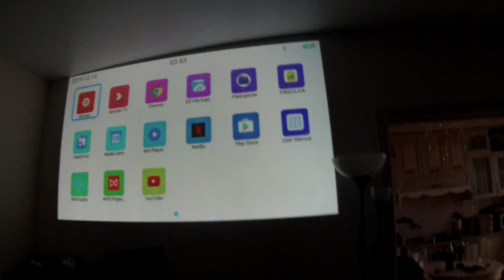Byintek UFO P10 DLP лучший проектор с Алика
В этом видео мы покажем портативный проектор Byintek UFO P10 DLP. Проектор BYINTEK UFO P10 относится к «карманным» мини-проекторам. Он работает по DLP технологии на базе LED источника света. Снабжен встроенным аккумулятором, что обеспечивает его автономную работу на протяжении 90 — 120 минут. Можно использовать power bank для подзарядки и работы проектора

Краткие характеристики

WiFi: 2.4Ггц и 5Ггц двухдиапазонный Wi-Fi

Bluetooth: Bluetooth 4.0 (Кроме интерфейса HDMI)

Процессор: RK3128 четырехъядерный.

Память: Оперативная 1Гб DDR3, Встроенная 16Гб eMMC

Беспроводной экран: Airplay/Wi-Fi-display (С помощью установленного приложения happycast)

Оптические характеристики:

Технология дисплея: DLP 0.3 inch DMD

Источник света: RGB 3 светодиода

Срок службы LED: 30000 часов

Яркость: 250 ANSI lumens

Контрастность: 2,000:1

Нативное разрешение: 854*480 (WVGA) Максимально поддерживаемое 4K (с помощью HDMI интерфейса)

Размер проекции: 30 — 150''

Дистанция проекции: 1 — 4м